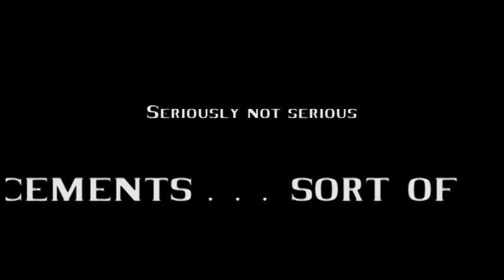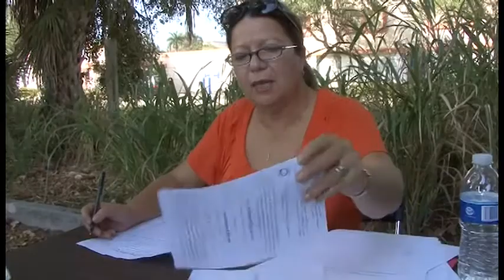My Bulletin Rocks - Episode 4: Giving Back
The Harvest in Sarasota, FL has started weekly announcement that will be brought to you in a serious but not so serious manner, its a fun way for you to keep up with what is going on with all of the ministries within the church along with any important information or upcoming events. We hope you enjoy! Check back weekly to see more episodes :) God Bless